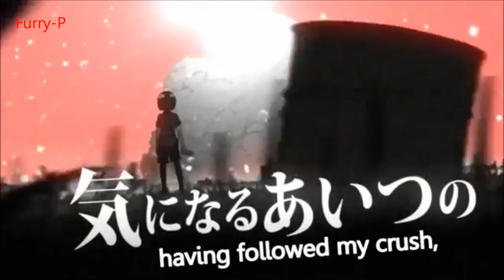CUL - My Crush Was A Monster Boy (気になるあいつは怪獣少年) - VSQ/x WIP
WILL BE RELEASED WHEN DONE. VSQ INCLUDED. UST... MAYBE IF IM NOT LAZY